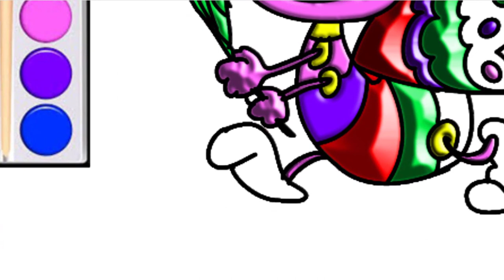How to draw a pretty butterfly for children - drawing and coloring for kids - bé yêu tv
How to draw a pretty butterfly for children - drawing and coloring for kids - bé yêu tv. is a channel for Children
Be yeu Channel is a video tutorial for kids painting and coloring animals. Tree, house ... v ... v ...
 Hope the parents regularly watch and comment. To channel better

     Welcome to Be yeu Channel !